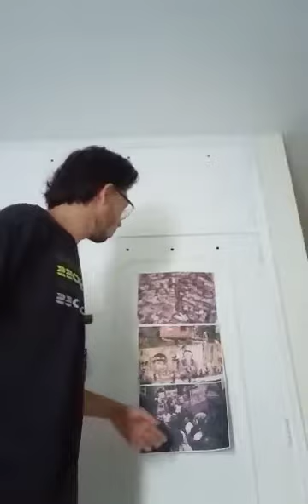THE PICTURE_(JUAN FELIPE PINEDA GÓMEZ)